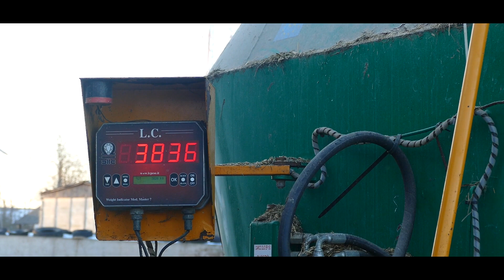Drifty Ładowarką & Mieszanie TMR w GR Kosa! Zima 2021 [Manitou, Ursus, Italmix] Boguc AgroTV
Siema!

Polecam! :D

Miłego oglądania!